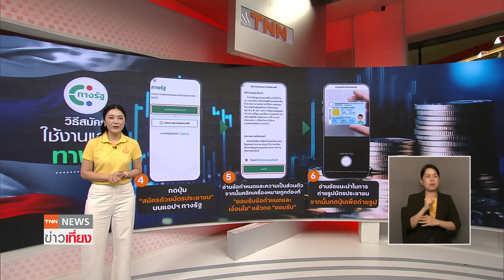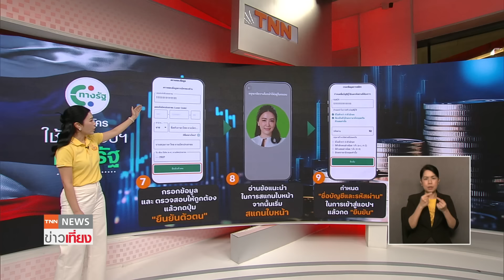ครบ ชัด ทุกขั้นตอน เปิดวิธีลงทะเบียนเงินดิจิทัล 10,000 บาท | TNN ข่าวเที่ยง | 27-7-67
สำหรับบุคคลสัญชาติไทย ที่มีอายุตั้งแต่ 16 ปีบริบูรณ์ขึ้นไป ณ วันที่ 15 กันยายน 2567 และมีคุณสมบัติตรงตามเงื่อนไขการรับเงินดิจิทัล 10,000 บาท วันนี้พลอยมีคำตอบให้ว่า จะรับเงินดิจิทัล 10,000 บาทได้อย่างไร แล้วเริ่มลงทะเบียนได้หรือยัง